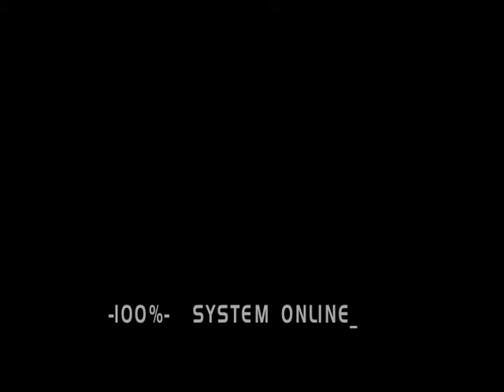Kirkland Chapter 2 announcement teaser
"Kirkland Public Security" cam footage.  Date 0-0-00/unknown.  Compiling...  Welcome.

Follow Arthur B. James'  search for answers in the next chapter in Kirkland.  As the last known man on earth, Arthur is shocked when Joe's jeep vanishes.

"Kirkland" is a Gained the Lead production inspired by "I Am Legend", story by Paul C. Rogers II.  "Kirkland" is filmed under Microsoft's "Game Content Usage Rules", using assets from Halo 3, Microsoft corp.